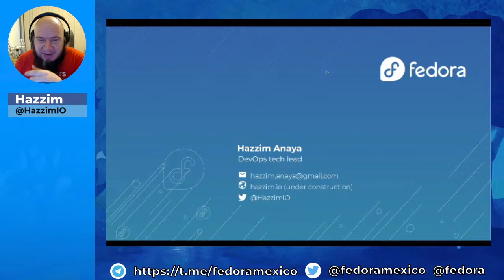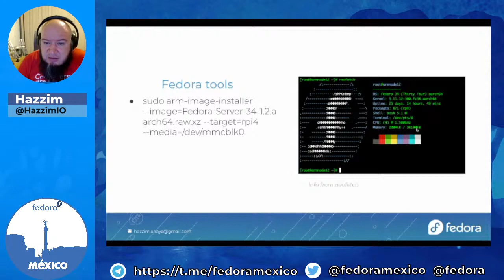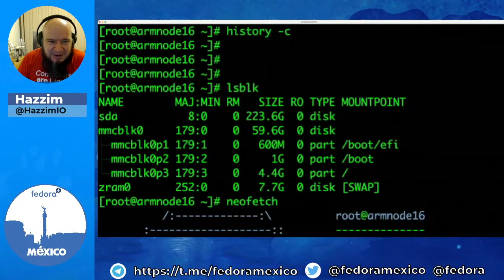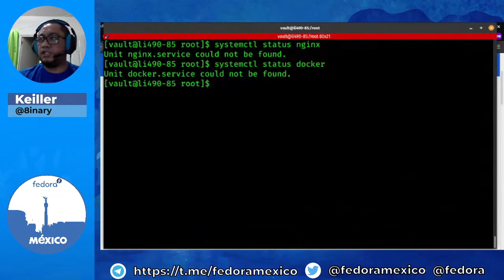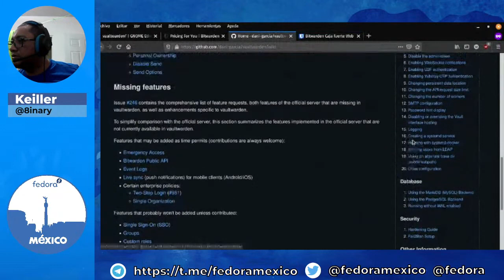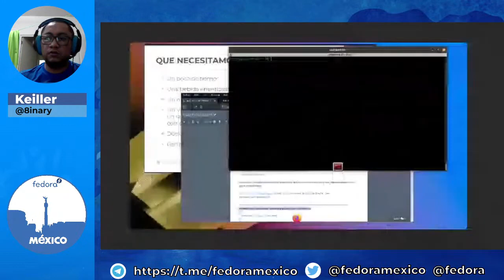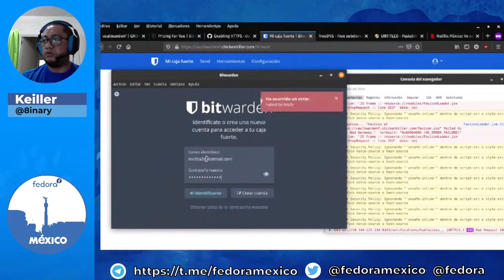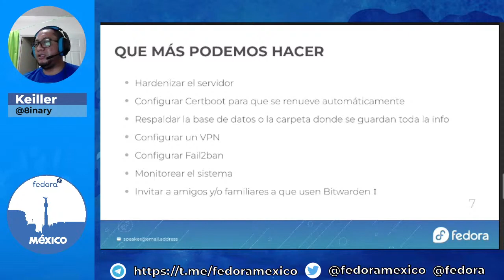Bitwarden & F34+RPi4 - Hazzim Anaya y 8inary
Reunión del mes de Mayo de nuestros amigos de Fedora México con Hazzim Anaya y 8inary como invitados del meetup.

En esta sesión tendremos las presentaciones:

*Bitwarden: Instalando y administrando nuestro propio servidor*
- Keiller (@8inary)

*Fedora 34 + Raspberry Pi 4 = Un playground perfecto ❤️*
- Hazzim Anaya (@HazzimIO)